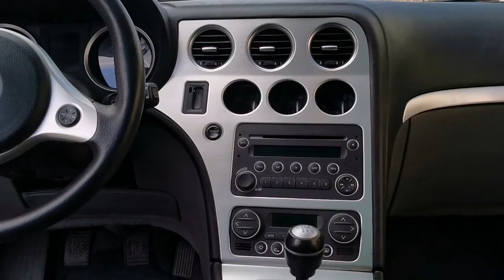Alfa Romeo Brera 2.4l 147kW JTDm 2007 | Shot with Huawei P30 Pro & Filmic Pro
K/DA – VILLAIN, účinkují Madison Beer a Kim Petras (Oficiální video koncept s Evelynn)

PRODUCTION:

K/DA – „VILLAIN“
Interpreti: Madison Beer a Kim Petras
Autoři: Riot Games a Bekuh BOOM
Produkce: Hudební tým Riotu
Výkonný producent: Evelynn
Mix: Hudební tým Riotu
Mastering: Hudební tým Riotu
Zpěv: Madison Beer a Kim Petras
Vokální produkce: Hudební tým Riotu
Dodatečná produkce zpěvu: Oscar Free a Aaron Aguilar

Každé video, než jej zveřejním, je otázkou hodin práce. Když jde o hiking video, tak i měsíců práce! Vše si natáčím sám, stříhám sám, edituju. Pokud se vám to, co vidíte na mém youtube kanálu líbí, kupte mi za to aspoň kávu

Jestliže mě chcete skutečně podpořit, kupte si nějaký předmět z mého MERCH obchodu